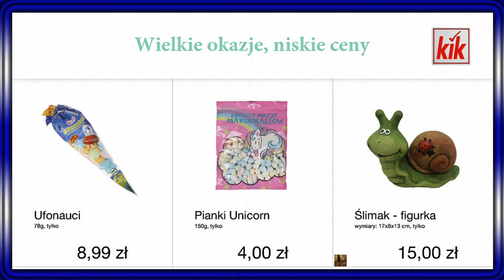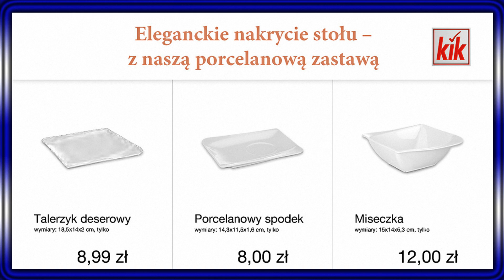KIK Nowa Oferta - Gazetka | Hity i Okazje w Kik Nowości Od 11.04.2022 | Wielkie okazje Niskie ceny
Szukasz Gazetki - Oferty sklepu Kik? Oto ona! A w niej na pewno znajdziemy wiele fajnych ofert przystępnych cen mnóstwo promocji oraz wiele ciekawych propozycji myślę że warto i również zaglądnąć do tej oferty Co dokładnie znalazło się tym razem? z pewnością dowiemy się oglądając niniejszy film